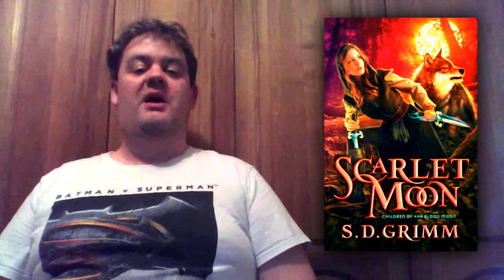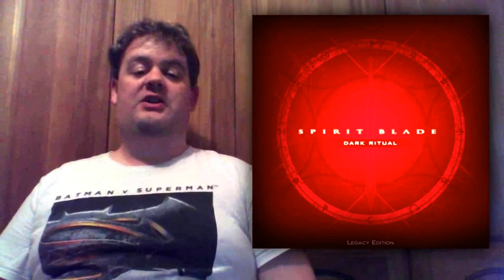Christian Science Fiction & Fantasy Bulletin September 2016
In this first edition of the Christian Science Fiction & Fantasy Bulletin, I cover the following stories:

Enclave Fall 2016 Releases
A Time To Rise by Nadine Brandes
Accellerant by Ronnie Kendig
Scarlett Moon by S.D. Grimm

Spirit Blade: Dark Ritual free for one weekend.

Realm Makers 2016 Audio Recordings available

Crossover Alliance seeking submissions for superhero anthology.

Steve Rzasa offering signed copies of The Word Endangered for review

And today's question:
What book are you most looking forward to in late 2016?